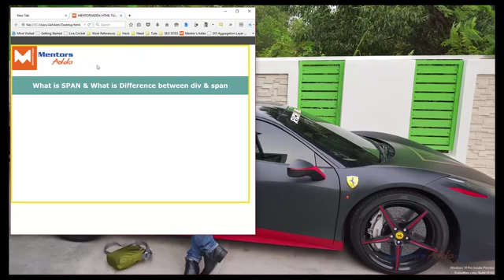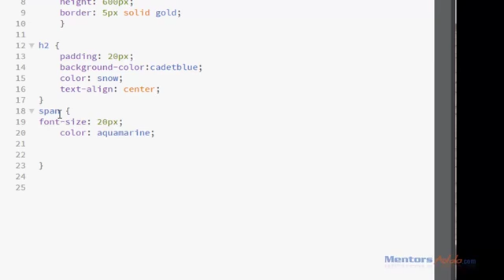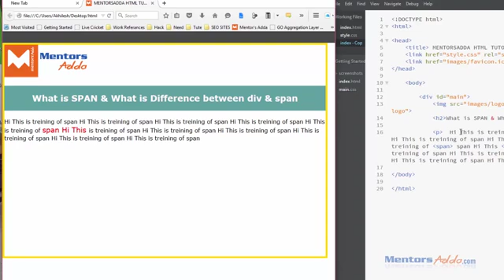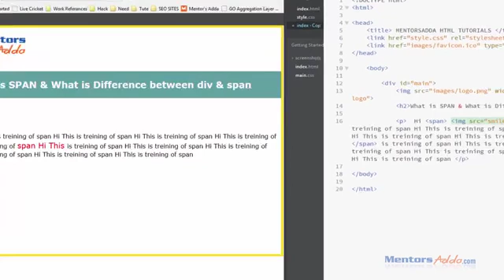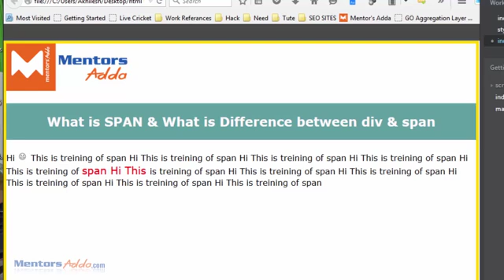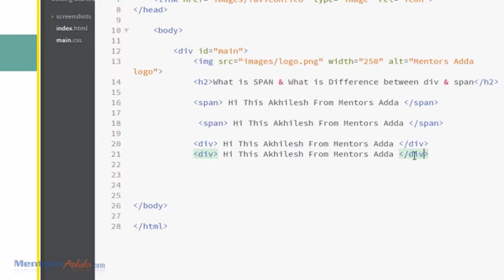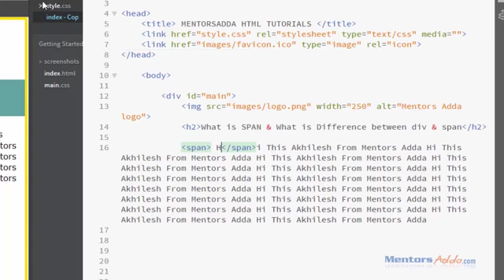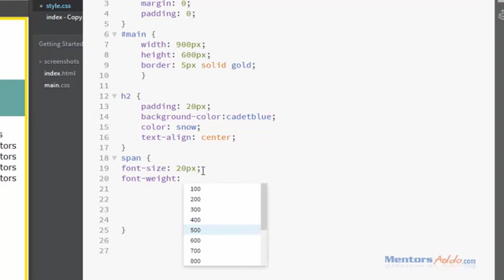HTML Tutorial Part 20 What is Importance of SPAN Tag (Urdu/Hindi)